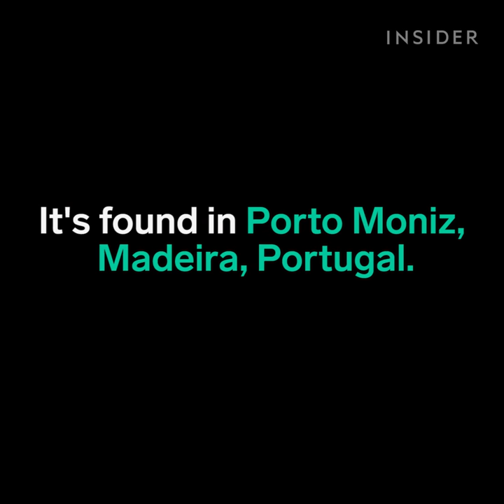This natural swimming pool was formed from volcanic lava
This pool is found in Porto Moniz, Madeira, Portugal.